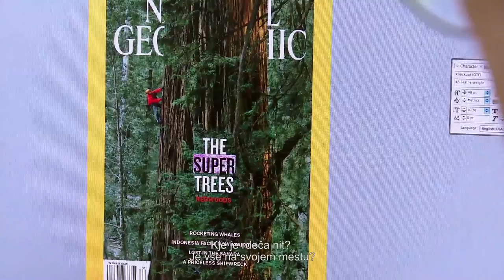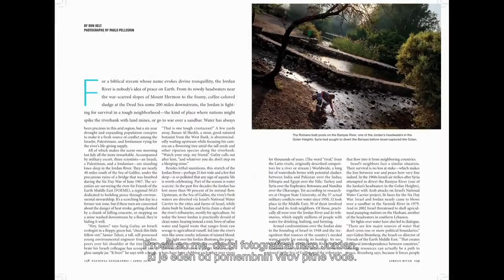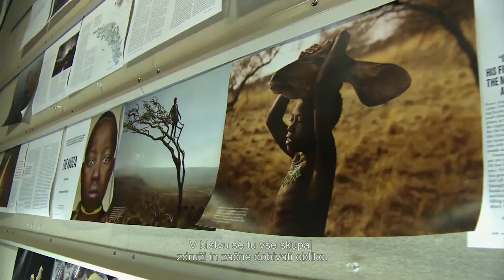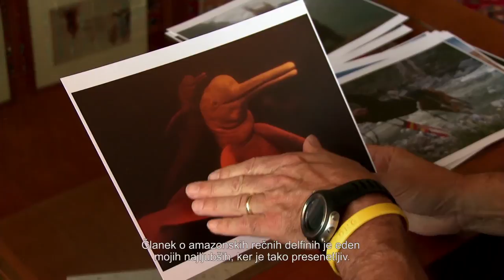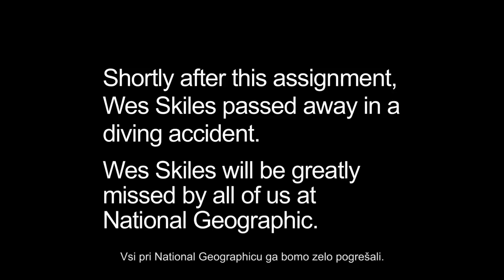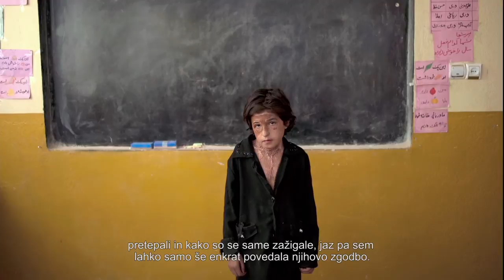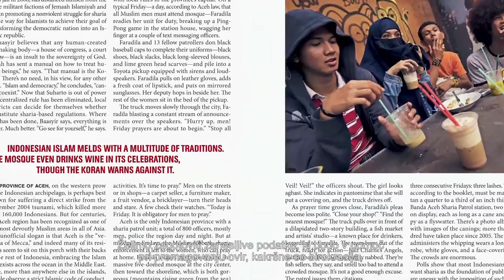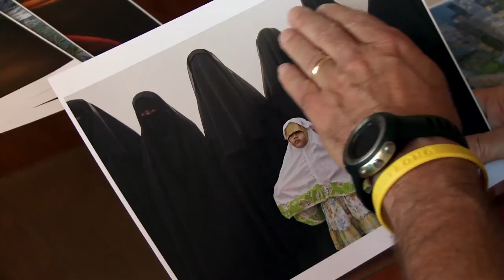National Geographic - 50 najboljših fotografij / National Geographic - 50 Greatest Photographs